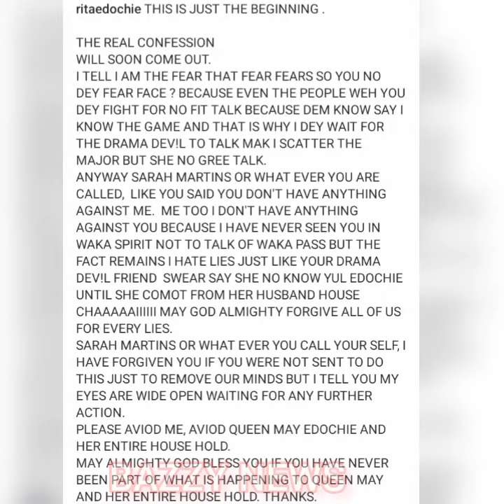Breaking~YulEdochie In Têãrs As Rita Edochie Throw ßømb Inside Judy Austin Life After Sarah Confess